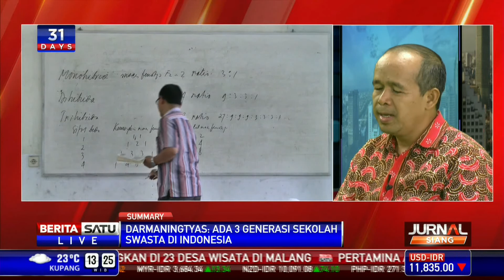Dialog: Cerdas Memilih Sekolah Anak #3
Memilih sekolah gampang-gampang susah. Ada banyak ragam pilihan sekolah yang ditawarkan untuk pendidikan anak. Seperti apakah cara cerdas memilih sekolah anak? Ikuti dialog bersama:
1. Darmaningtyas - pengamat pendidikan
2. Arzetti Bilbina - model senior sekaligus ibu rumah tangga

Facebook.com/BeritaSatuTV
Youtube.com/BeritaSatu